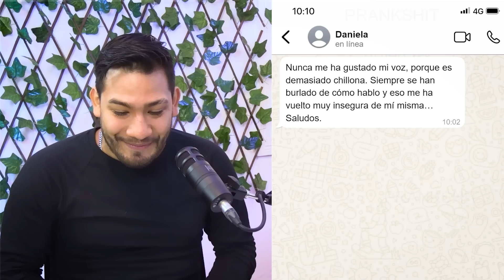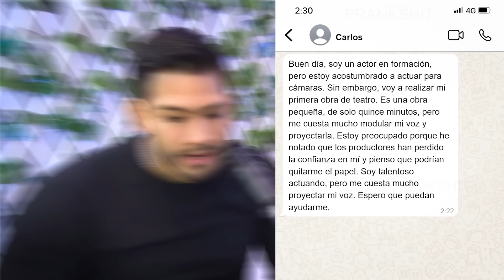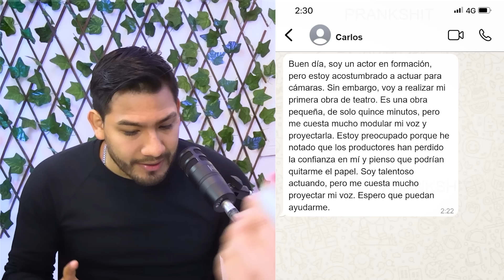¿Cómo MODULAR la VOZ al HABLAR? - Aprende a hablar mejor | Podcast N°10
¿Tu voz aburre? Aprende a MODULAR TU VOZ y habla como un experto. Sigue estos tips y aprende a mantener la atención del público.

Bienvenido a nuestro podcast y disfruta esta conversación entre los oradores Jesús Morales y Luis Enrique Jiménez.